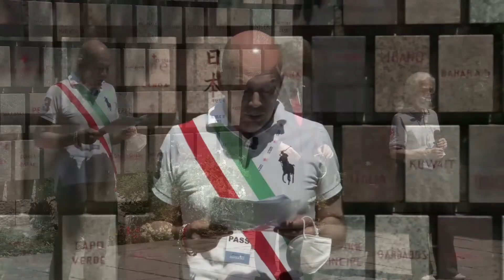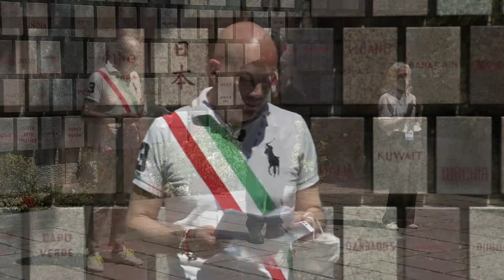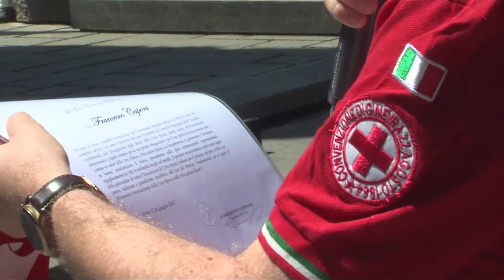Solferino 2021, tieni la fiamma accesa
Il racconto integrale della cerimonia e della fiaccolata d Solferino 2021.